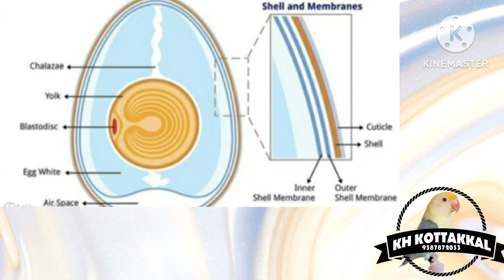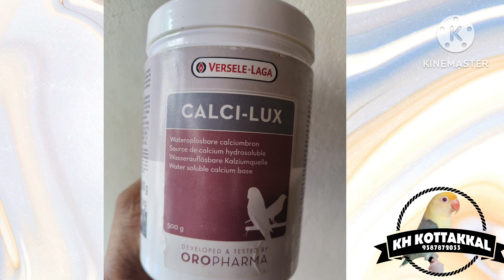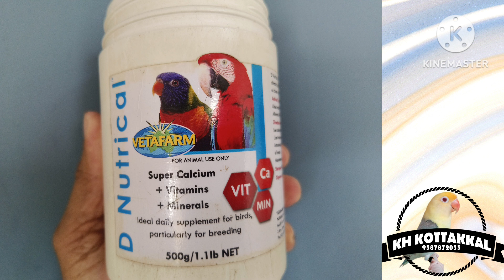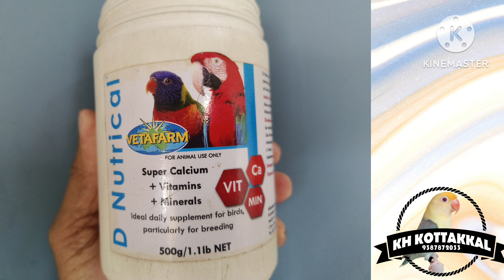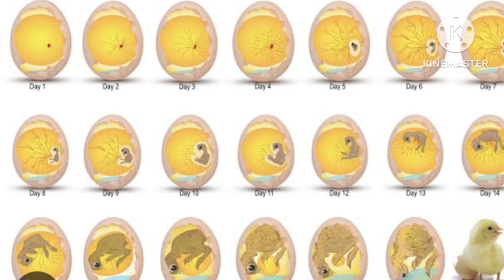Particularly Breeding എങ്ങനെ ബേർഡ്സിനെ ആരോഗ്യത്തോടെ വളർത്താം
super calcium#vitamins#minerals#breeding